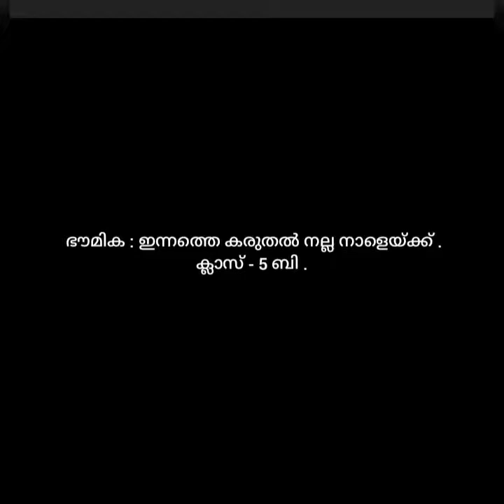ക്ലാസ് : 5 ബി : ഠൗൺ യു പി എസ്സ് കൊട്ടാരക്കര : പരിസ്ഥിതി ദിനാഘോഷം .